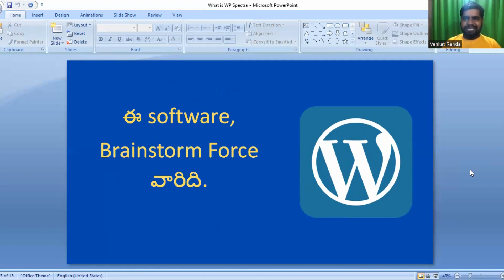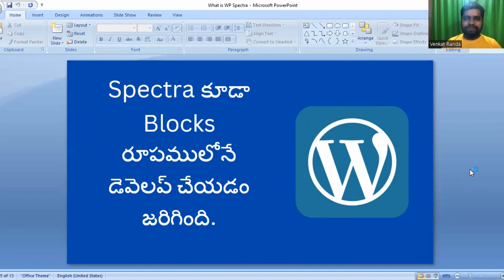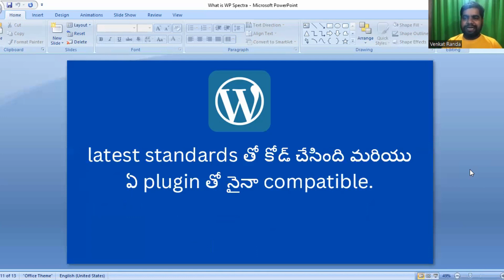WP Spectra అంటే ఏమిటి? - Telugu Video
In this video you will learn about what is WP Spectra. This video explained in the Telugu.

2. This video and description contain promotion of my paid products and services.